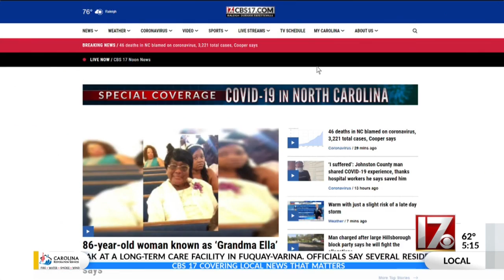Getting Answers: Why not have county-by-county COVID-19 restrictions?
Statewide restrictions ensure uniformity in how the pandemic is being handled across the state.